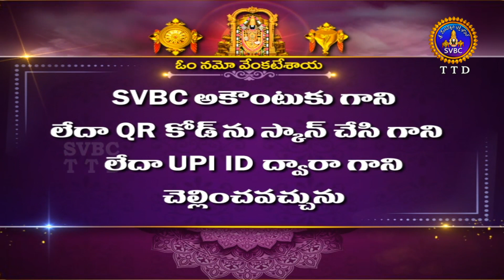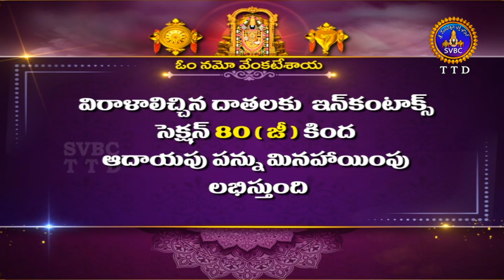మాస వైశిష్ట్యం పద్మ పురాణం || Masa Vaisistyam || Padma Puranam || 24-04-2022 || SVBC TTD